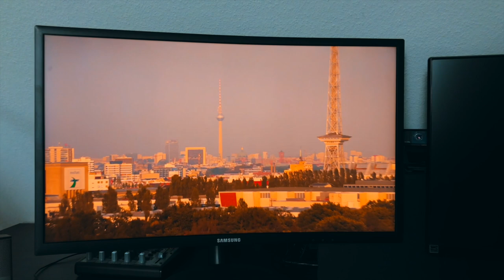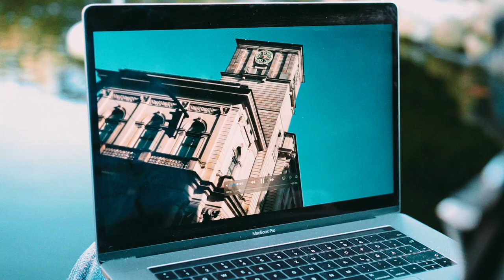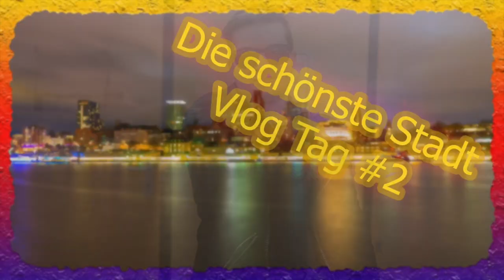Youtube Story - Der 100ste Vlog🎉😍🎉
Seit Juni 2016 mache ich wöchentlich Vlogs.
Es ist der 100ste Vlog auf meinem Kanal und er ist nicht so wie die Vlogs davor.

Vlog Equipment
Sony Alpha 7 Mark II
Rode VideoMic Pro
Sony SEL 1635Z
Sony SEL 55F18Z
Sony SEL 2870
SEL 70-300G Teleobjektiv
GoPro Hero 4 Silver
MacBook Pro

Solltest du über diesen Link etwas kaufen, erhalte ich vom Hersteller eine kleine Provision. Es entstehen natürlich keine zusätzlichen Kosten für dich. Du würdest mich damit unterstützen.